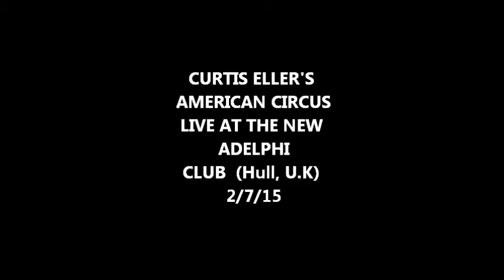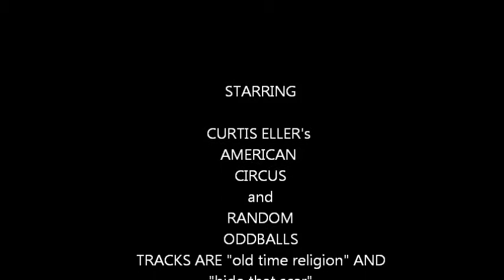CURTIS ELLER'S AMERICAN CIRCUS live at THE NEW ADELPHI CLUB. Hull, England. 2/7/15.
It was a burning hot night, we all left a huge amount of body mass on the floor in puddles - on that filthy foul floor in The New Adelphi Club, but Curtis and his merry travelling circus performed and it felt like Lucifer himself had risen up to engulf us in flames. performing Old Time Religion and Hide That Scar, I apologise for the sound, I was about 2 ft from the speaker.